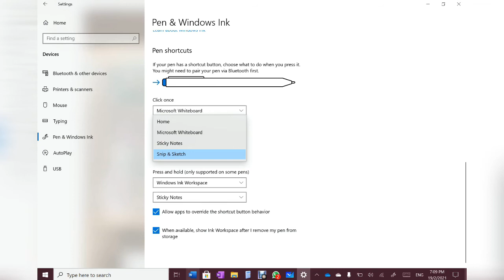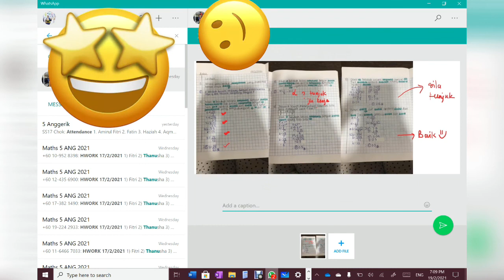Mudahnya Menanda Tugasan Murid menggunakan Microsoft Whiteboard..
Hanya perlu copy paste sahaja tugasan murid daripada aplikasi Whatsapp atau Telegram ke dalam Microsoft Whiteboard..Selamat Mencuba..=)